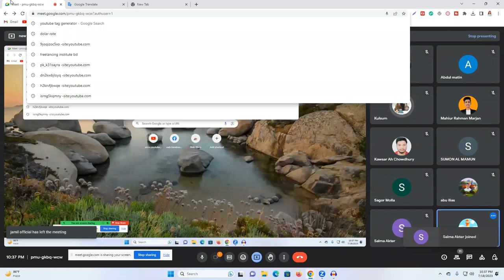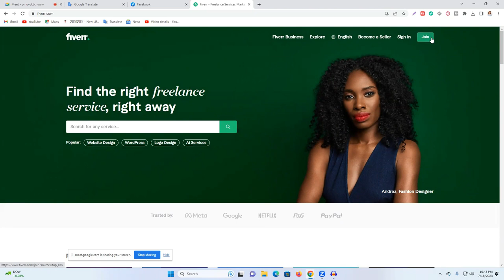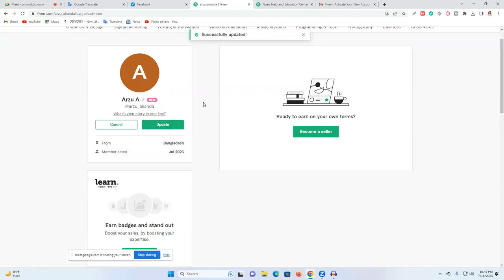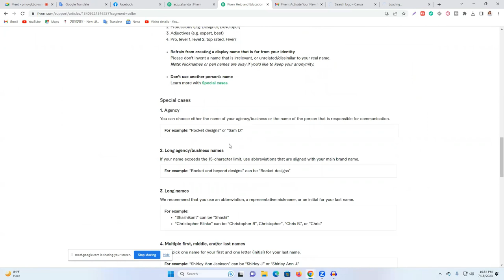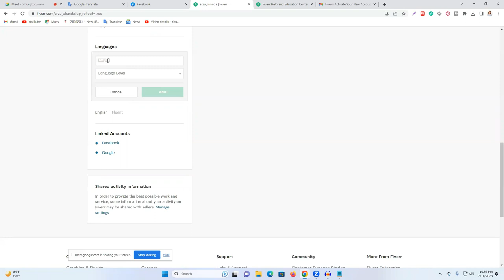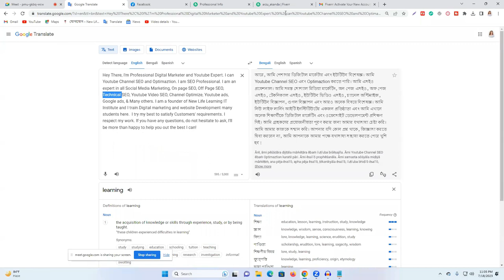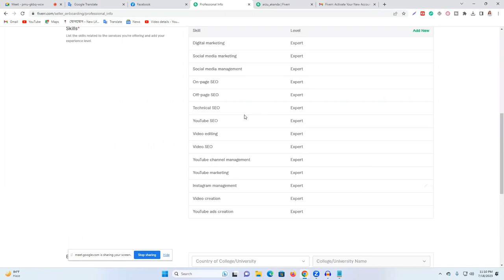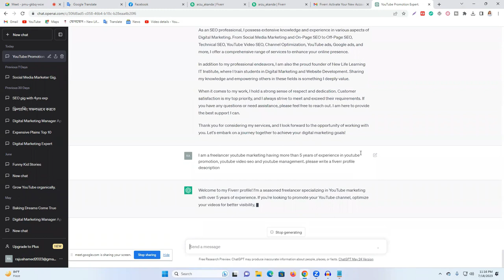নতুন নিয়মে খুলুন ১০০% এপ্রুভ । How to Create Fiverr Account in 2023-2024